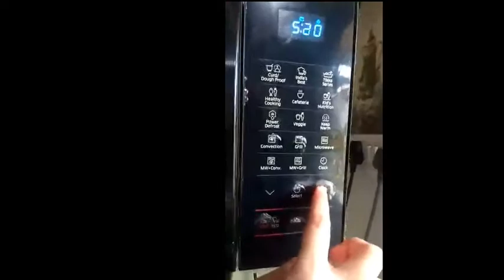Gocheese Instanthomadepizzarecipe# pizza recipe in microwave and tawa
How to make pizza in microwave and tawa
How to make pizza at home
How to make pizza with ready made base